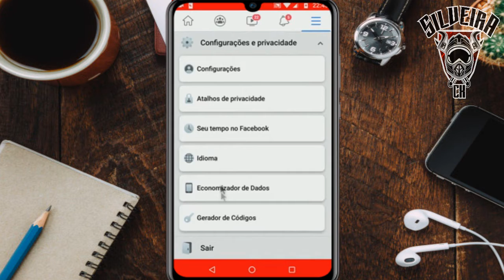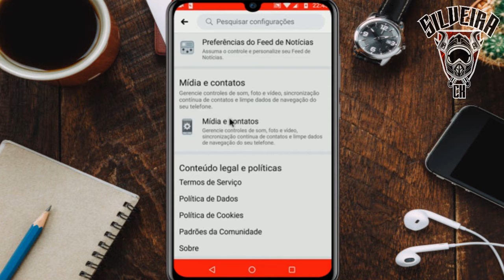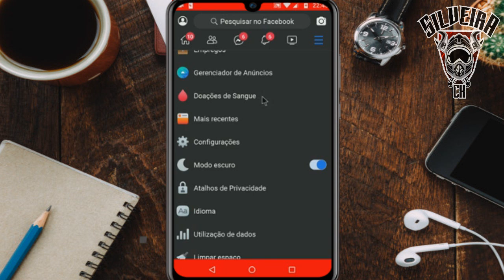Como Ativar NOVO MODO ESCURO no Facebook pelo Celular 2020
VEJA VIDEOS DE CAXIAS MA NAS LENTES DA GO PRO, CONFIRA TAMBÉM VÁRIAS TELAS PARA VC TIRAR FOTOS PARA REDES SOCIAS E RING LIGHT PARA VIDEOS DO YOU TUBE TIK TOK INSTAGRAN E OUTROS, CONFIRA DICAS E TUTORIAS PARA YOU TUBER INICIANTES